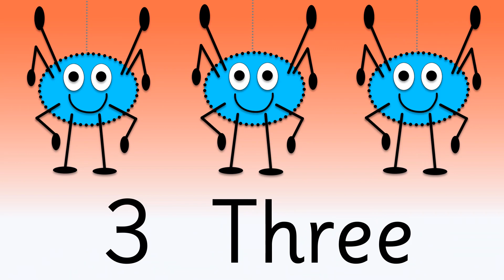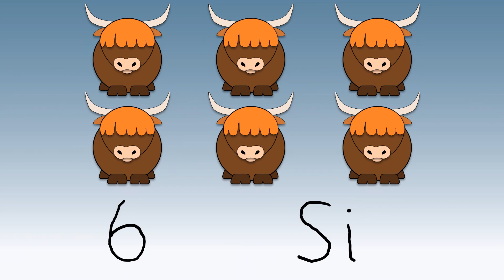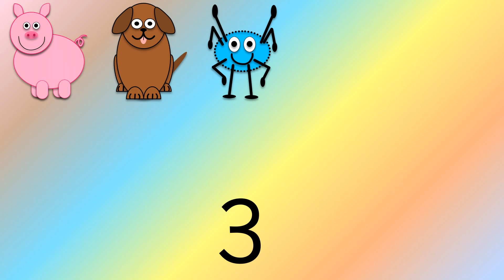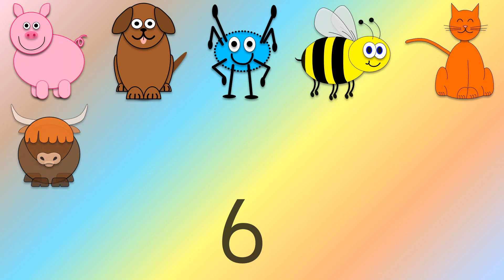Woody Learns to Count (English 🏴󠁧󠁢󠁥󠁮󠁧󠁿)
Learn to count from One to Ten in English with Woody.